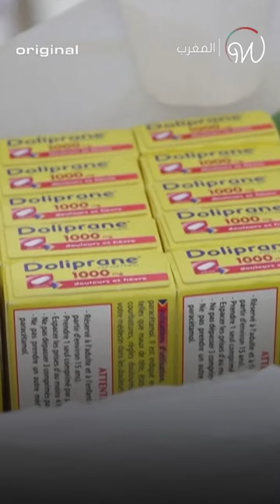La solidarité est ancrée dans les valeurs des Marocains 😍🇲🇦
Regardez comment les Marocains se sont mobilisés pour venir en aide aux sinistrés 🫶🏼🇲🇦